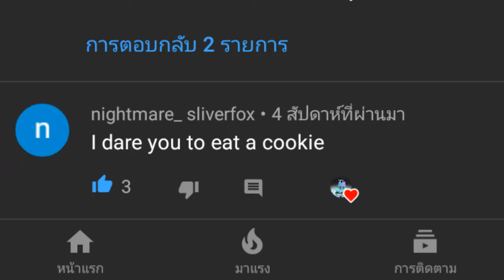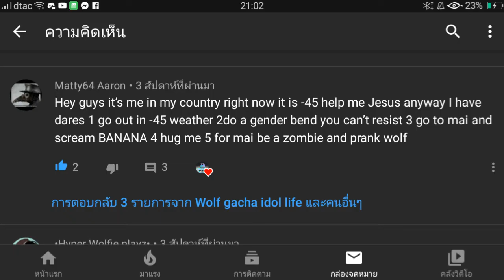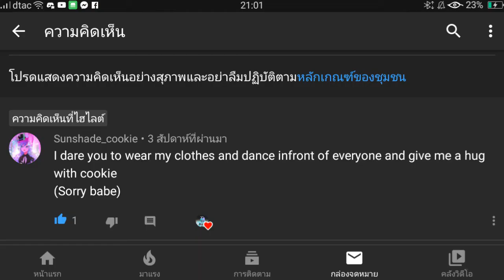Doing your dare part 2 (read description)